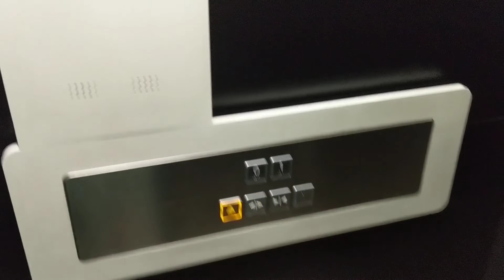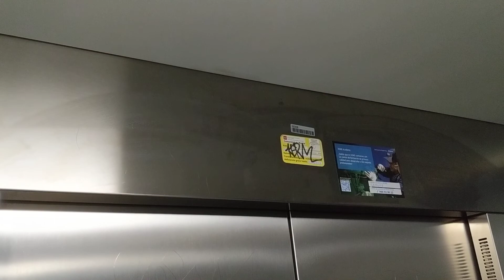ThyssenKrupp elevator at Carrefour, Cruz del Rayo, Madrid España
July 27, 2018. This supermarket is open 24 7 (I filmed after midnight) and has a set of elevators built 2011. I don't like that the buttons flash the whole time this, like some Spanish ThyssenKrupps, is moving.

Fun: 🌟 1
Rarity: D